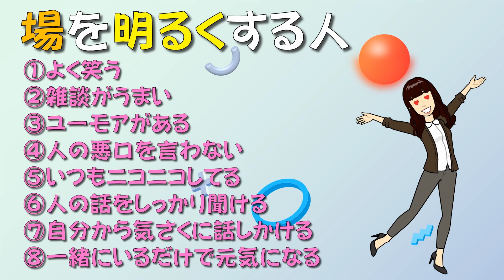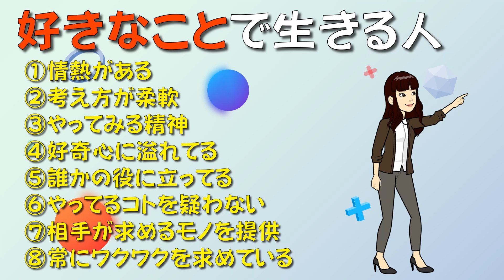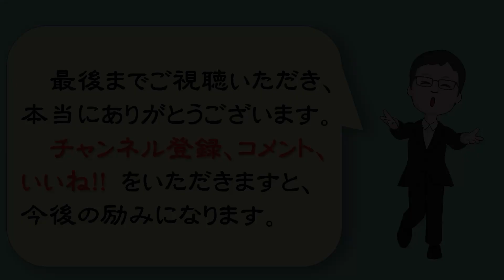【人生訓】いつもツイてる人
【いつもツイてる人】
①素直
②いつも笑顔
③適度にテキトー
④深刻にとらえない
⑤時間の使い方が上手
⑥行動に移すのが早い
⑦ピンチを楽しんでいる
⑧「自分は運が良い」と言う・・・・

今一番見てほしい厳選動画８選